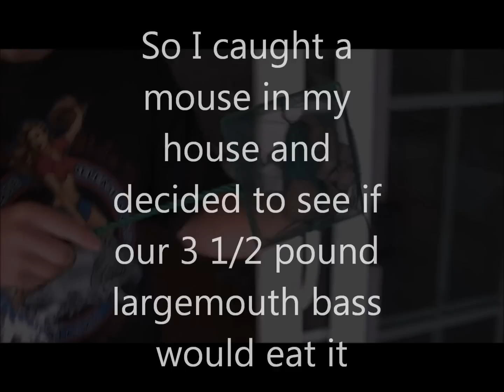bass eating mouse